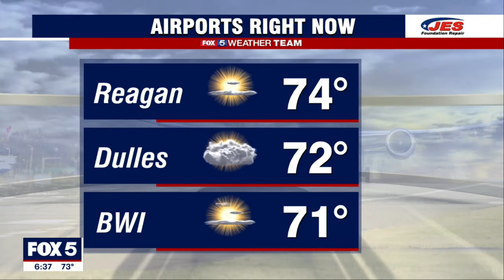FOX 5 Zip Trip Tysons: Celebrating Tysons!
Celebrate Fairfax CEO, Ashley Morris, and Local Fairfax Maker & KLAYISH owner, Monica Crespo, are celebrating during our FOX 5 Zip Trip to Tysons!